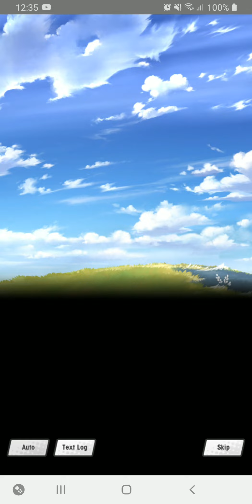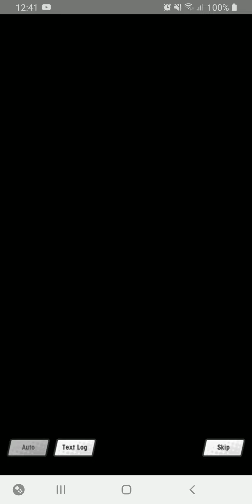[Dragalia Lost: Onslaught Event] Drifting Sorrows #6: Story Ep 1